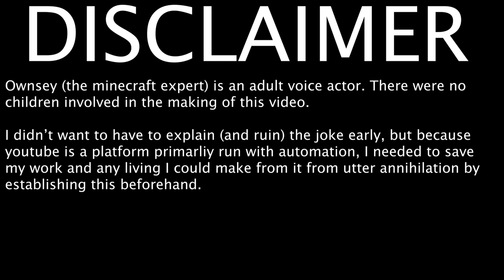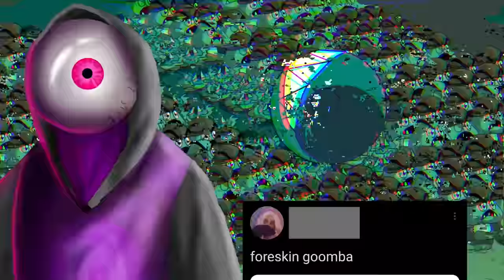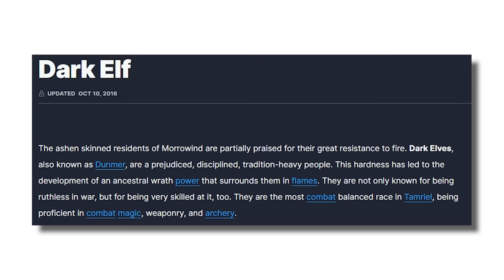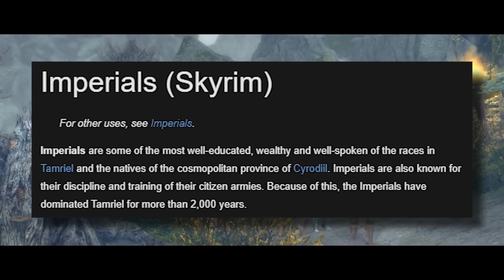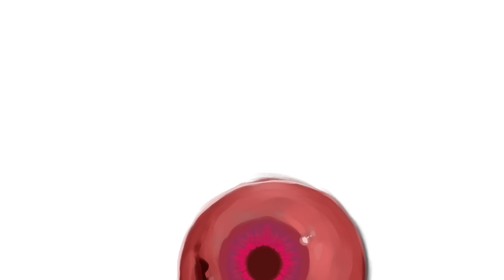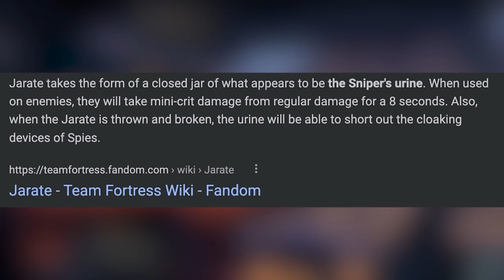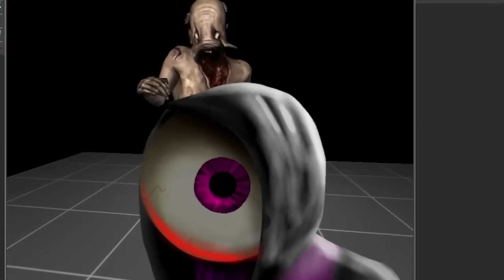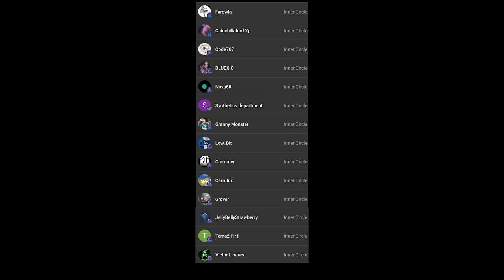GAMING - SMASH OR PASS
It’s gaming smash or pass! That’s right not in real life, but in Minecraft, doom, TF2, five nights at Freddy’s aka fnaf, helltaker, the last of us, mortal kombat, Skyrim, Mario, and more! Everything except for pokemon because I’m not markiplier and this isn’t the face to face UK female edition featuring demon slayer and King cid from that one dd osama Anime with male celebrities. You’re gonna spend 100 days listening to my house tutorial music song whether you like it or not, because toy Chica is hardcore when it comes to the mods in her dungeons if ya know what I mean. Anyways, I don’t know who JJ and Mikey are, but the eternal soundtrack of these legends on this doomsday will be my patrol theme as I become a group of peppers at your service to cover why you aren’t fun anymore. I’ll show black jack my tenacious D if you know what I mean, get some clean otomatone reactions with Kev and his beaver setup. This ain’t Roblox kid, it’s scary games. Anyways time for the security breach trailer reactions to atomic heart that will ruin the dlc.

^^that whole paragraph is robot food, if you read the whole thing without noticing, i'm surprised you can read.

Karl Casey @ Whitebat Audio
Myuu